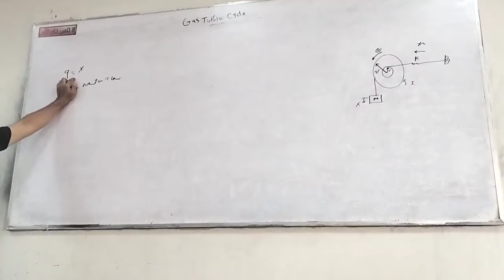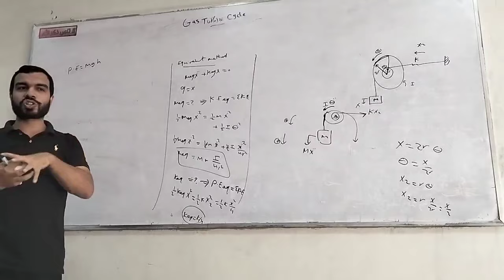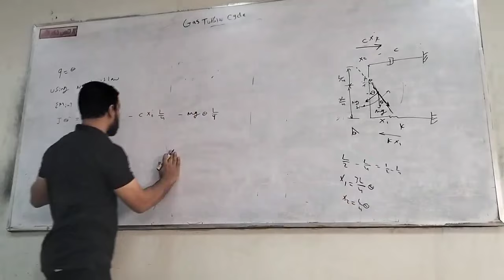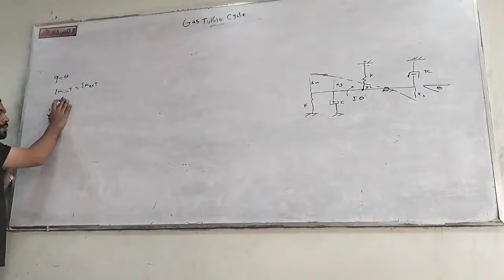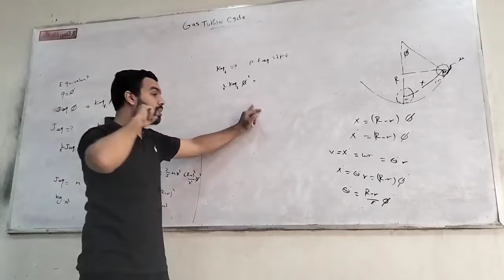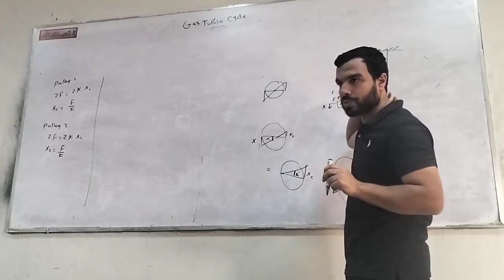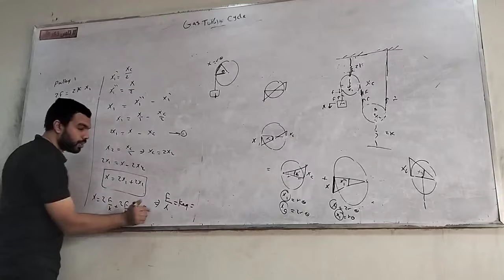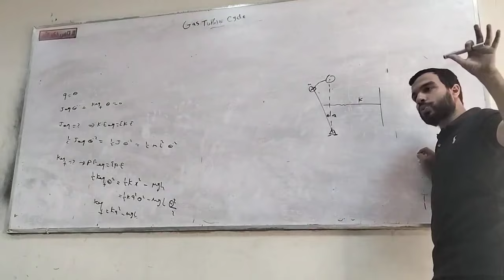sec 4 vibration